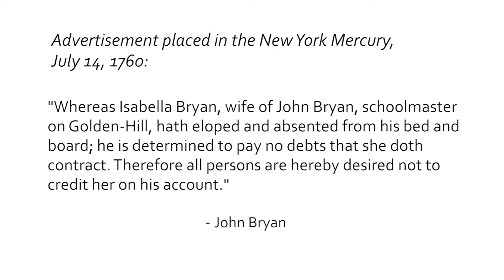How did colonial women express revolutionary ideas?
Linford Fisher, Brown University.
This video is part of the following Choices Program curriculum unit: The American Revolution: Experiences of Rebellion